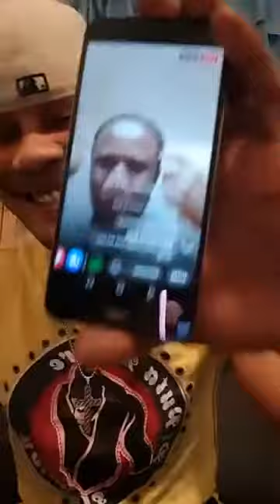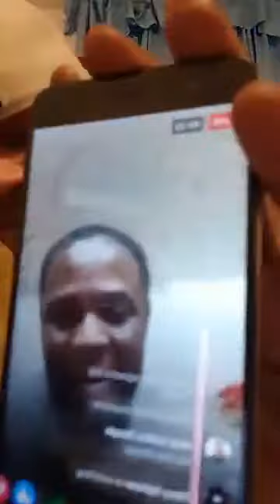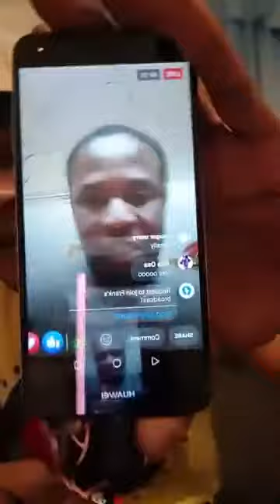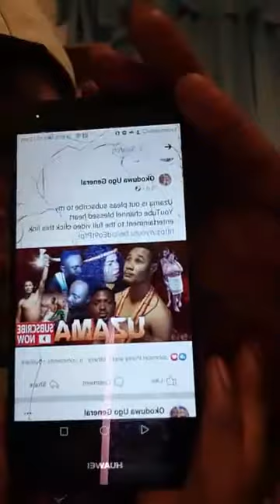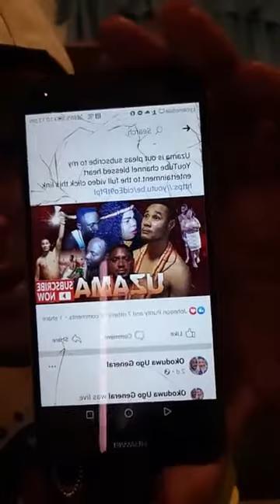UGO GENERAL; A woman sed hear husband is the evil in the house...